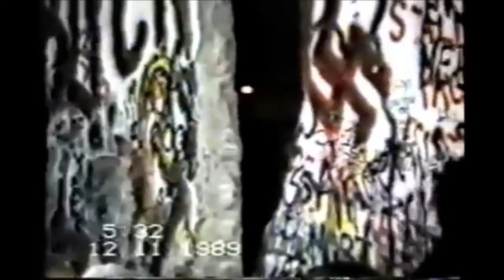L'avventura degli anni '90